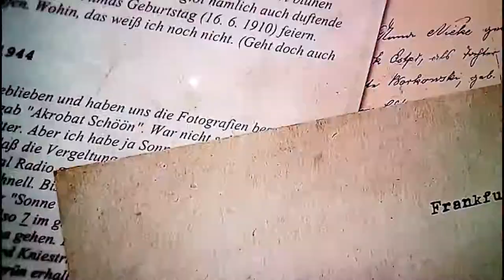Kobiety a nazizm. Nazistki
Kobiety w znacznym stopniu przyczyniły się do rozwoju nazizmu. Powinny o tym pamiętać współczesne ideolożki ,które bezkrytycznie głoszą, iż kobiety nie miały wcześniej wpływu na politykę i historię. Miały i podobnie jak mężczyźni też się nie popisały. Racja to nie płeć.